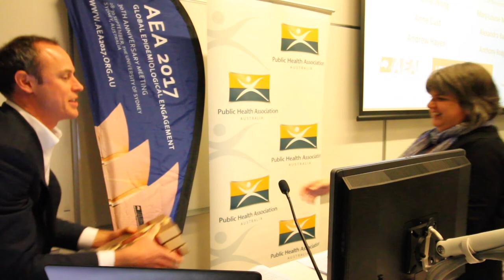Great Debate 2017 - Are observational studies obsolete? AEA/PHAA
The Public Health Association of Australia NSW Branch and Australasian Epidemiological Association present the Great Debate 2017: Are Observational Studies Obsolete?

Held at University of Technology Sydney on 31 August 2017.

For the affirmative:

Associate Professor Germaine Wong, Sydney University's expert in cancer epidemiology and kidney disease

A/Professor Anne Cust, Sydney University's cancer epidemiology expert.

Professor Andrew Hayen, UTS's Professor of Public Health and President of the Australasian Epidemiological

For the negative:

Professor Mary-Louise McLaws, UNSW's infectious diseases control expert

Professor Alexandra Barratt, Sydney University's cancer screening guru and Professor of Public Health

Professor Anthony Rodgers, George Institute's heart disease prevention champion.